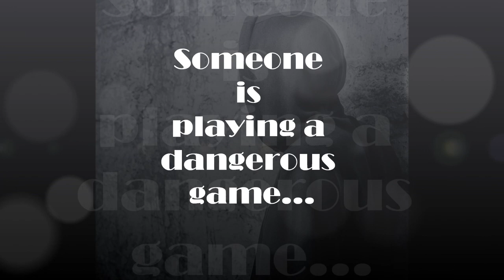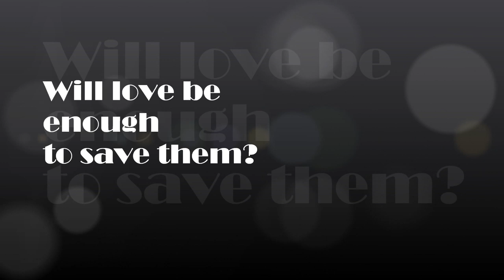Book Trailer: Tangled Up in Blue by J.D. Brick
On the surface, he's just a hot party animal with a funny name. In his heart, though, Blue Danube is still the brave soldier who risked his life to save others. But he is burdened by a secret that could destroy his dreams, and he's wrestling with demons he can barely control. When 19-year-old Keegan moves into his house, Blue's passion for her blows that control to bits.

As the youngest-ever editor of the college newspaper, Keegan's got a lot to prove. But she's on the run from a scary stalker, and she's haunted by painful memories of a past she can't seem to escape. The last thing she needs is to fall in love with her roommate. But Blue's not like any other guy she's ever known. He makes Keegan tingle in places people don't talk about at parties. He sets her on fire, body and soul. Soon, she can't get him out of her mind.

Things are not quite what they seem, though, and Keegan and Blue find themselves trapped in love's tangled web. Will they be able to save each other? Who will be the hero? And who turns out to be a heartbreaker?